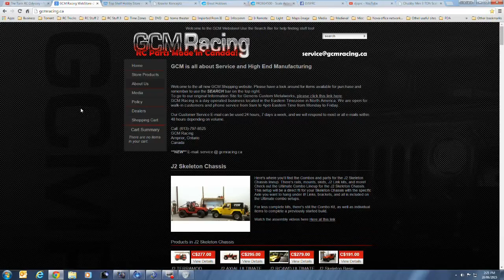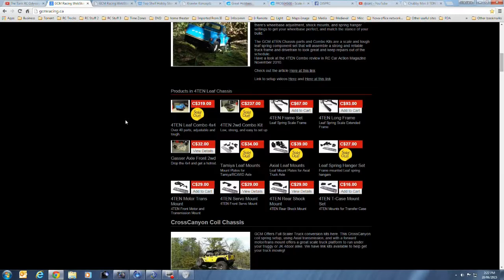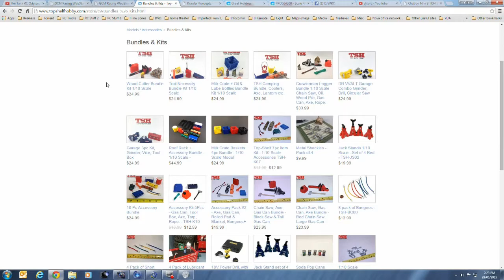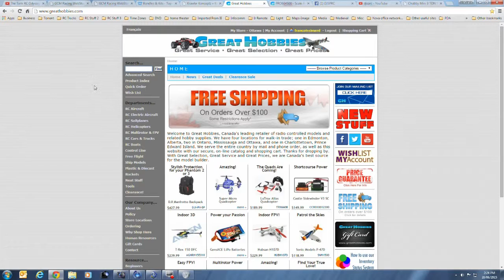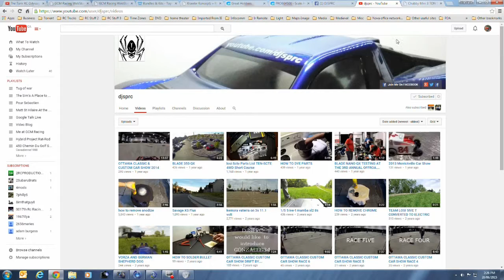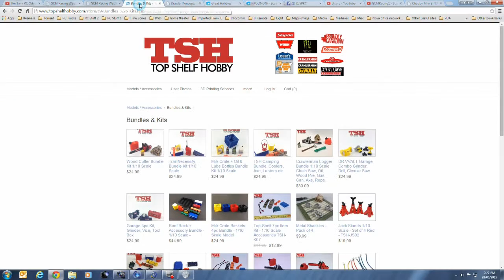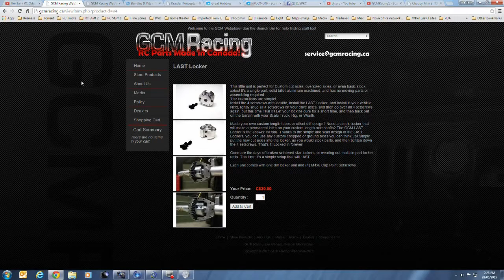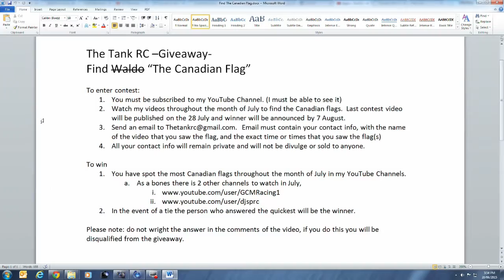The Tank RC -Giveaway- “The Canadian Flag”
DescriptTo enter contest:
2. Watch my videos throughout the month of July to find the Canadian flags. Last contest video will be published on the 28 July 2015, last E-mail Due date 6 August 2015 and winner will be announced by 7 2015August.

To win
1. You have spot the most Canadian flags throughout the month of July in my YouTube Channels.
a. As a bones there is 2 other channels to watch in July,
2. In the event of a tie the person who answered the quickest will be the winner.

Please note: do not wright the answer in the comments of the video, if you do this you will be disqualified from the giveaway.
ion